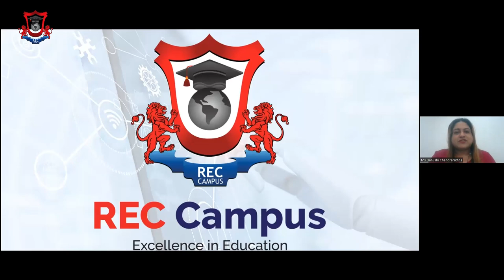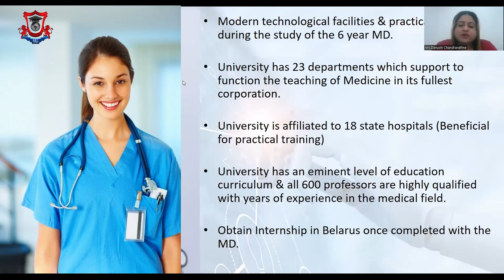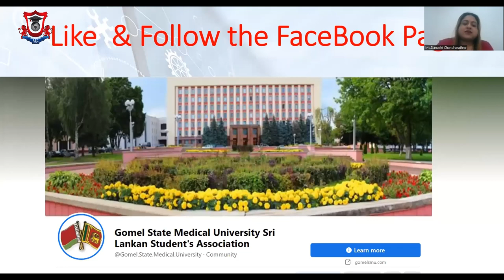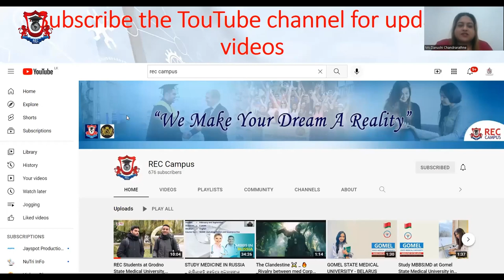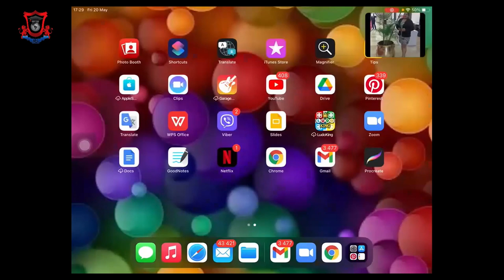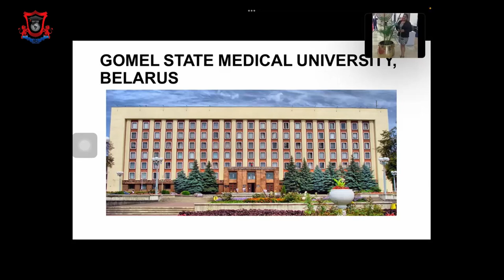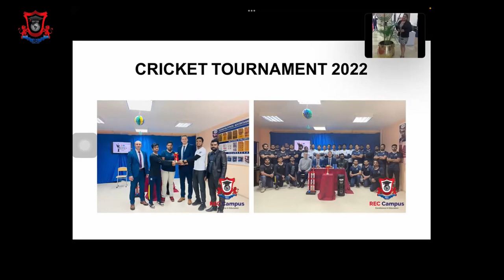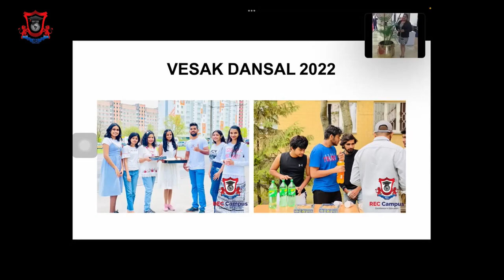REC CAMPUS - STUDY MEDICINE AT GOMEL STATE MEDICAL UNIVERSITY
Gomel State Medical university.
REC Campus